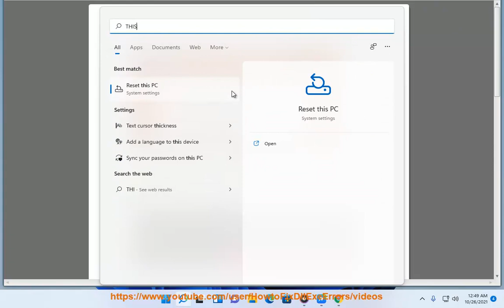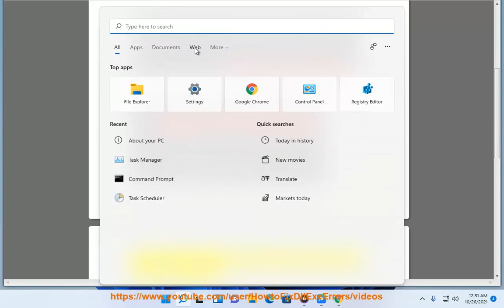Fix RDR2 Out of Memory Please increase the page file size Error - Fix ERR_MEM_VIRTUAL_OUT_OF_MEMORY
Here's how to Fix RDR2 Out of Memory Please increase the page file size Error (Fix ERR_MEM_VIRTUAL_OUT_OF_MEMORY error in Red Dead Redemption 2). Run Avast Driver Updater@ to keep your device drivers up-to-date, easily & effectively.